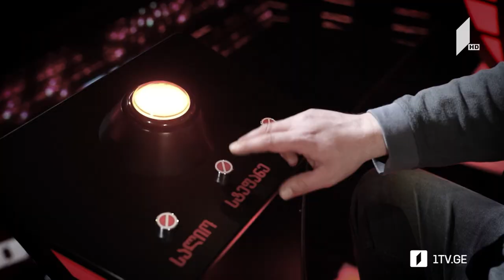ლუკა ლილუაშვილი და კატო ვერხვიაშვილი​ / Luka & Kato - I don’t want to talk about it